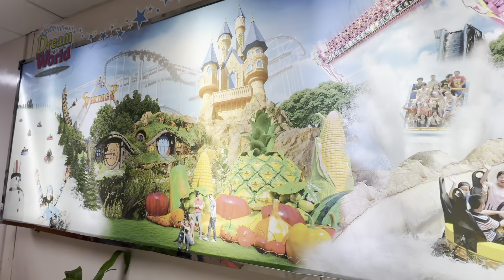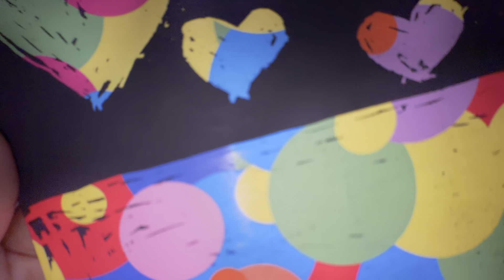Disneyland | last day | 3rd international trip singapore | Sitara yaseen vlog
Disneyland |
last day in Thailand |
3r international trip singapore
Sitara yasynew vlog
Sitara yaseen daily vlog
Family vlog new vlog
Sitara yaseen disneland vlog
Family vlog
Daily vlog
New vlog